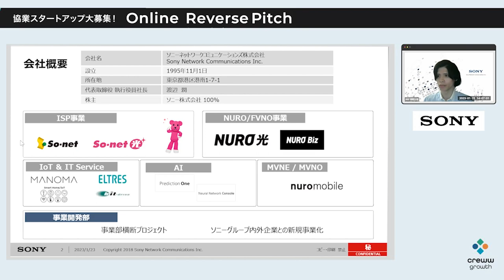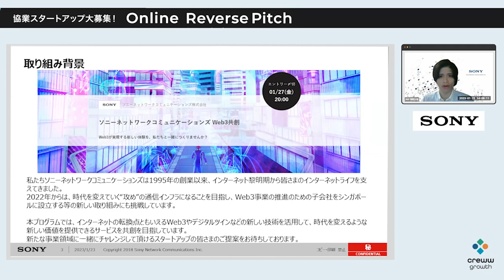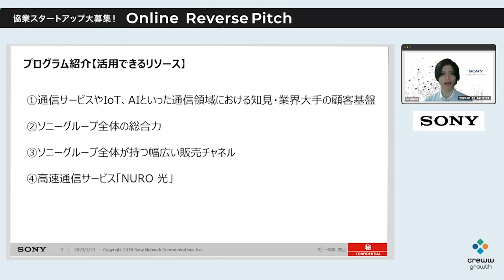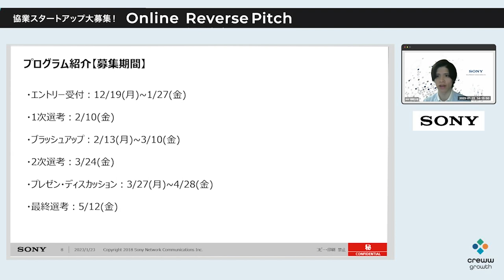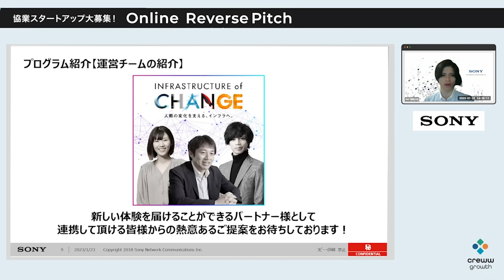大挑戦時代をつくる。リバースピッチ｜ソニーネットワークコミュニケーションズ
本動画では、オープンイノベーションの手法の一つであるアクセラレータープログラムを開催する企業様を毎回ゲストにお招きし、開催中（予定）のプログラム内容を中心に、アクセラレータープログラムを推進してイノベーションを始めようとした経緯や、どのような協業を考えているのか、そしてプログラムに込める想いや実現したいことなどをお話いただいております！

■登壇者
ソニーネットワークコミュニケーションズ株式会社　インキュベーション室　事業推進課／中田京吾 様

大手通信事業者にて法人営業を経験後、2021年にソニーネットワークコミュニケーションズ入社。入社後はインキュベーション室にて新規事業の立ち上げ・マーケティング・企画などに携わる。